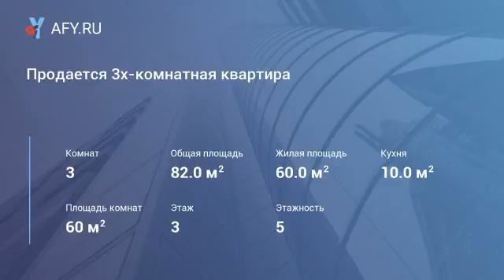Продается 3х-комнатная квартира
Цена: 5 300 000 Руб.
Г. Наро-Фоминск, ул.Ленина 15. Общ.пл 82 кв.м, жилая 60 кв.м, кухня 10 кв.м, этаж 3/5 кирпичного дома, с/у раздельный, застекленный балкон. В квартире сделан косметический ремонт.